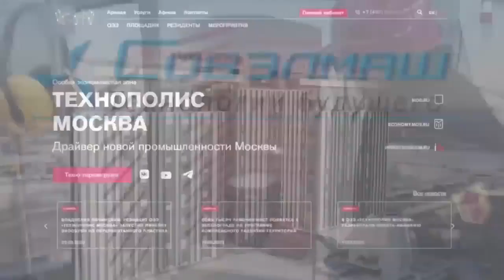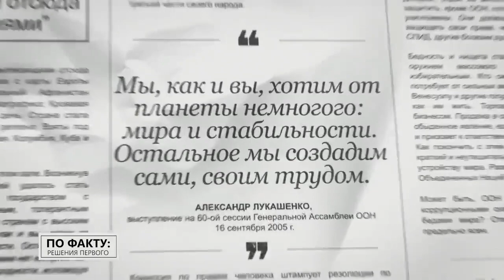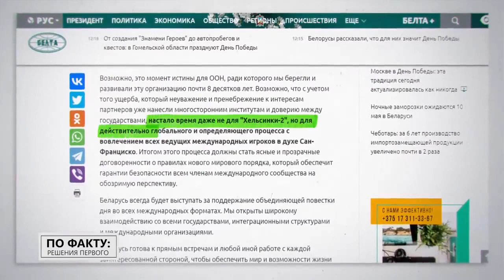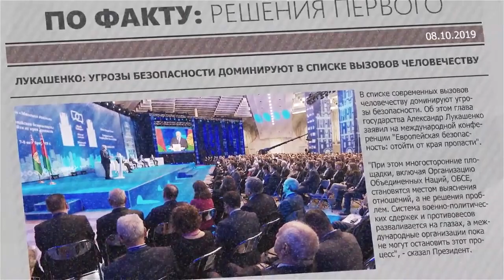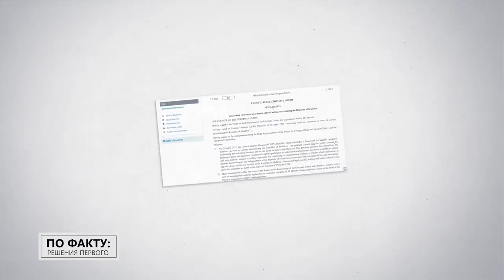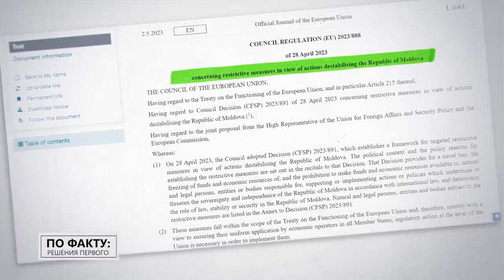"Полыхнёт уже не только Украина!" / Почему Лукашенко всегда за мир и стабильность? | ПО ФАКТУ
Регистрация ни к чему не обязывает! Войти в проект "Совэлмаш"
🌟 Информация о компани на официальном сайте Правительства г. Москвы

Почему Беларусь дорожит миром – и не только на своей земле? К чему год за годом белорусские власти призывали международное сообщество? И от какой идеи, несмотря на её, казалось бы, наивность, до сих пор не отказался Александр Лукашенко? Обо всём этом смотрите в новом выпуске проекта "ПО ФАКТУ: РЕШЕНИЯ ПЕРВОГО"!